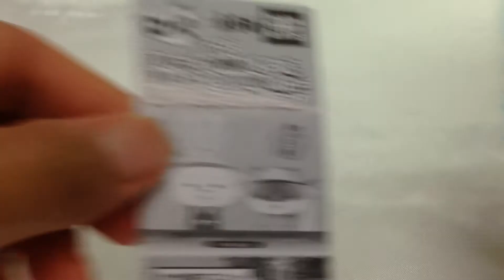紙兎ロペ☆マジ、おめーが想像している夏休みより200倍くれー楽しいからコレクション☆ロペのラビッツフルーツお手伝い小物ケース